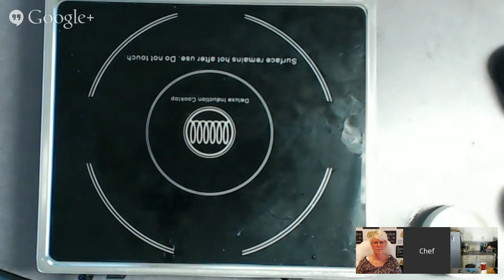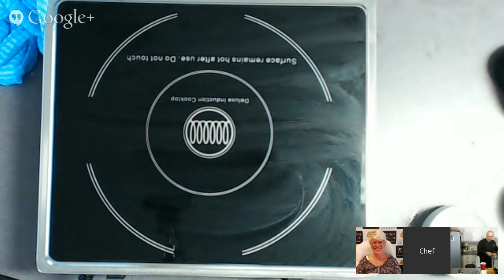Around the Kitchen Table - Marinara and Italian Pasta Sauces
Join me this week as I share my some of my favorite Italian Pasta Sauces including Marinara and Rosa (aka Vodka Blush Sauce)

There easy to make and so much better than the jarred variety.  Once you taste your own homemade red sauce you'll never buy another jar!

Stop by and say hello as +Susan Serra and I present and other episode of *Around the Kitchen Table*

*Marinara Sauce (Red Sauce)*
*Ingredients*
2 cloves fresh garlic chopped
2 cans San Marzano whole tomatoes
1 bunch fresh basil
1 small onion finely diced
¼ cup Olive Oil
Salt and Pepper to taste
1 tsp sugar (optional)
*Instructions*
-In a large skillet or small sauce pot, brown diced onion and chopped garlic in olive oil.
-Crush tomatoes by hand and add to pan, rinse cans with a little water and add
-chop basil and add to tomatoes
-Add Sugar, Salt and pepper to taste
-Simmer for 15-20 minutes (sauce can be simmered longer if desired)

*Sicilian*
Saute then add any combination of fresh zucchini, mushrooms, olives, capers, eggplant, or spinach to marinara sauce.
 -Extra olive oil can be added before serving

*Rosa Sauce*
add 16 oz heavy cream and 1 cup of Grated Romano Cheese to One Quart of Marinara to make a Rosa Sauce